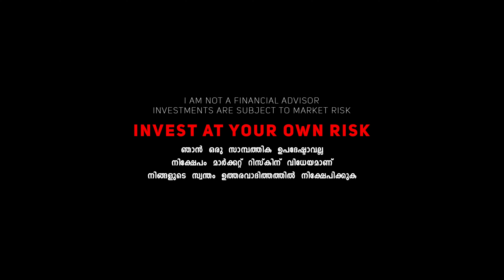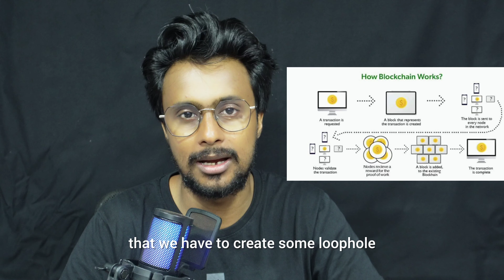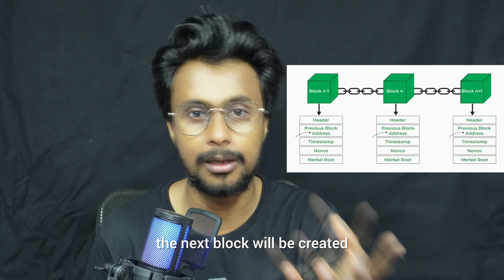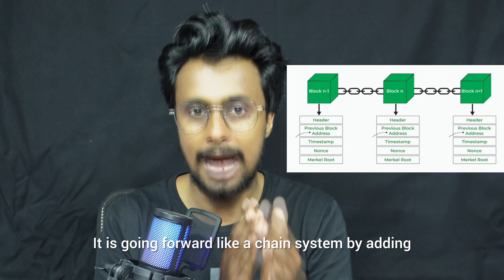PROOF OF WORK | NO 4 | BASICS | MALAYALAM | MR R2 | TEAM UP | TRADE UP | GROW UP | 2024